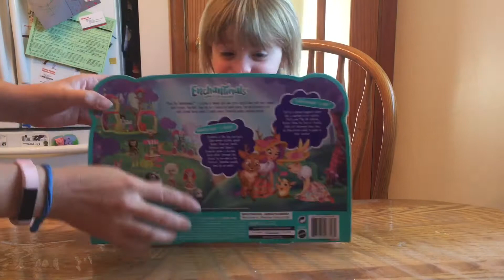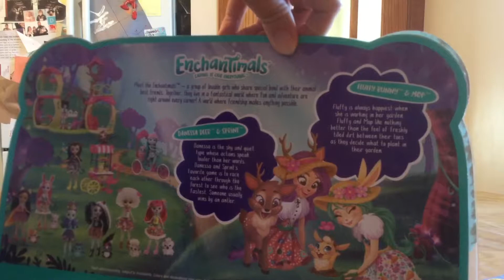Enchantimals Garden Magic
Maddy opens her Enchantimals Garden Magic and plays with them. Bought on sale from amazon.